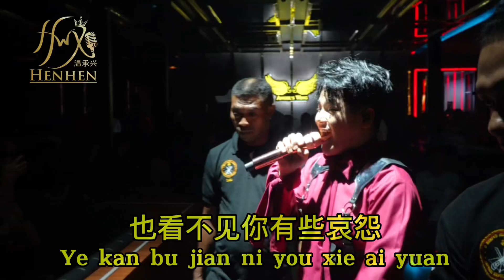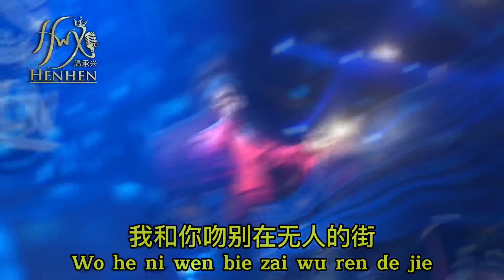吻别 - Wen Bie Hen-Hen Angelswing Batam Live Show